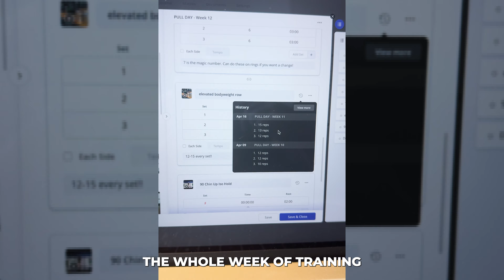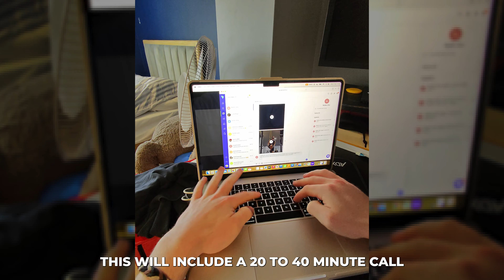How To Stay In Shape While Travelling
This Is How You Stay In The Best Shape Possible.

★★  Book In A Battle Plan Call With Me ★★

 Instagram: @c_raytrains Link to IG:

 / c_raytrains   TikTok: